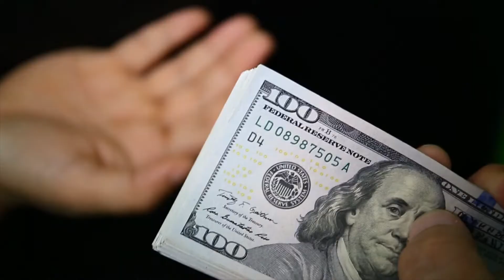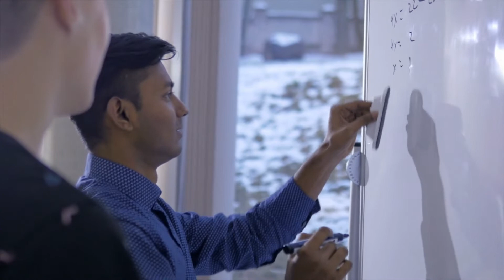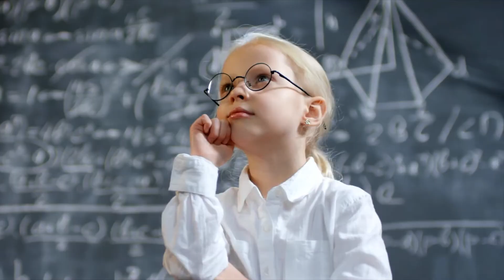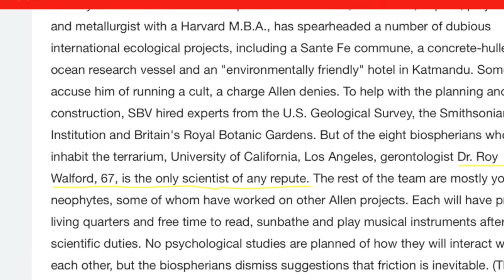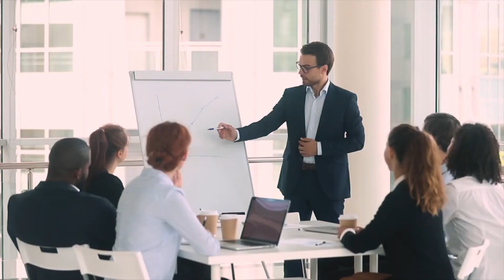Scientists Started a Space Colony...It Didn't Go Well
Biosphere 2 was one of the greatest scientific efforts and failures in science of all time. Like something out of the best of science fictions movies it started with a group of well meaning scientists that ended in failure, close calls, and arrests.

Video of Biosphere 2 courtesy of Biosphere 2 YouTube Channel.

Photo Credits: DrStarbuck, Wangola, Notagoodname, Jesuiseduardo, Ricks333, Paragon Space Development Corporation, Gracielasp, Michael Vadon - David Shankbone, Philip H. Bailey